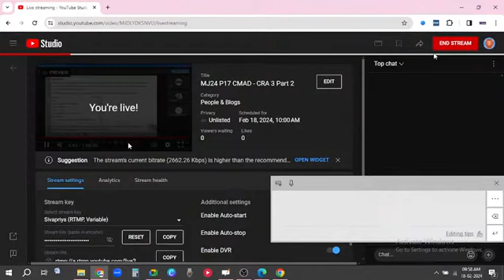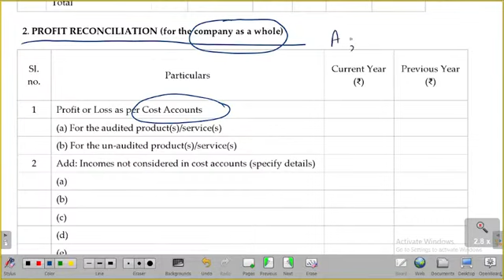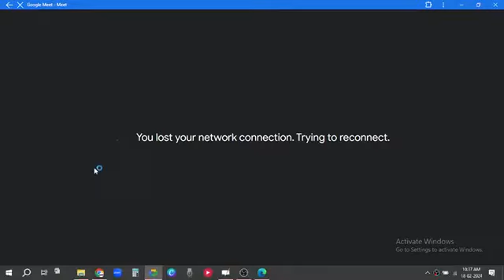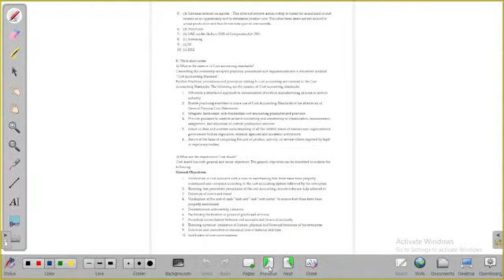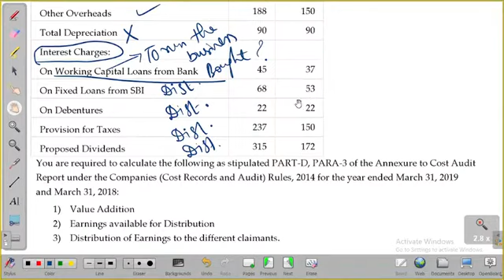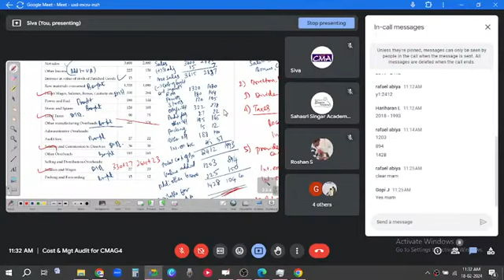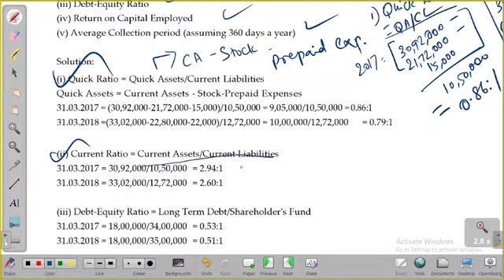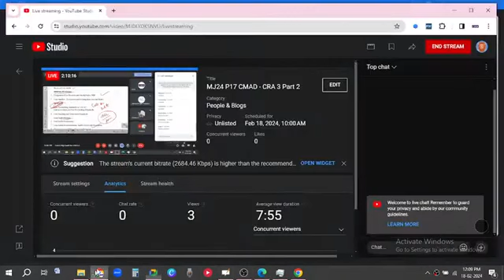(SSA -P) CMAG4 Paper 17 - Cost and Management Audit - Chapter 2.3